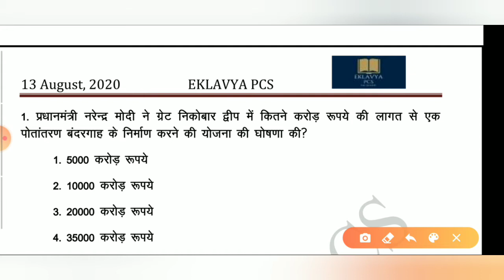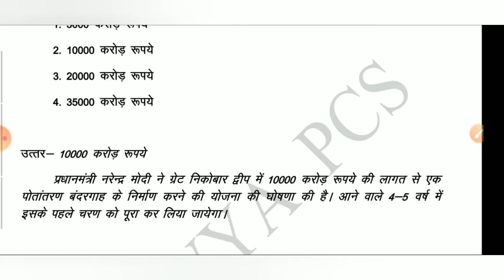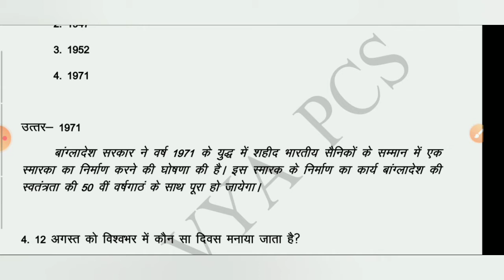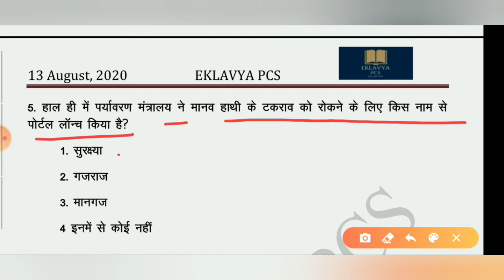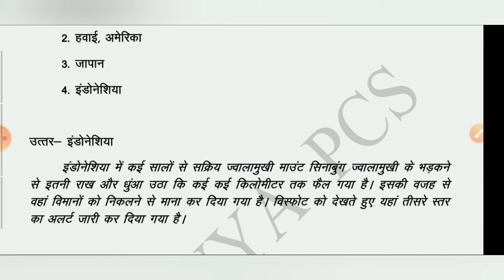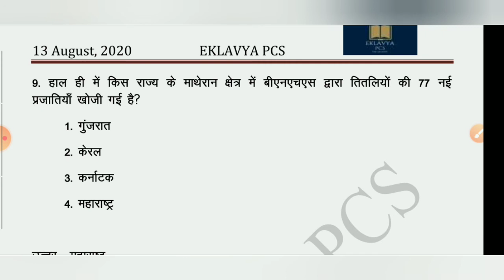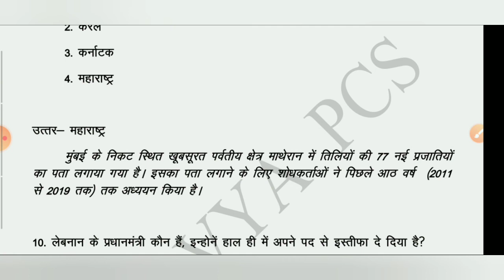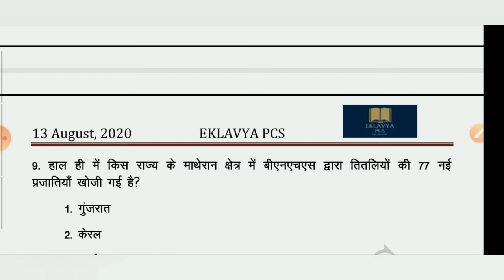August 13, 2020 Daily Current Affairs